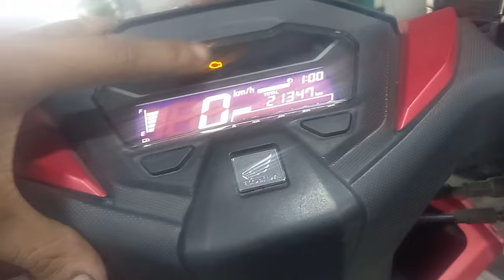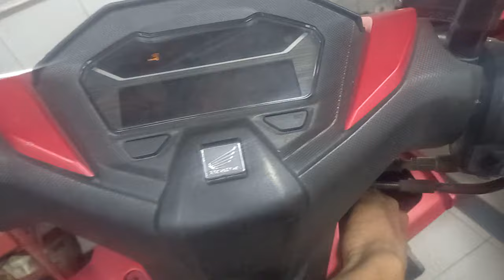cara reset ecu & mode 1 vario 160 | brebet, tidak stabil, gas berat